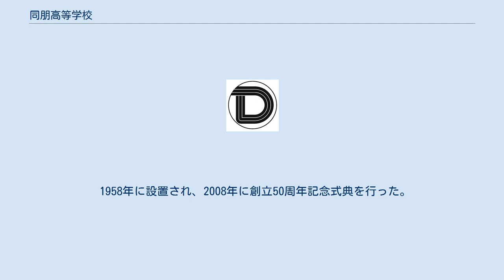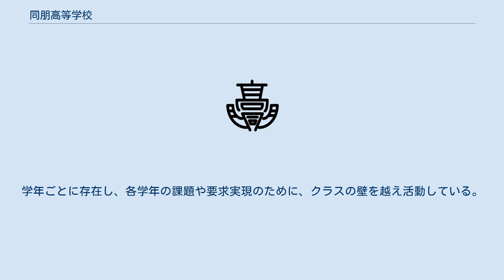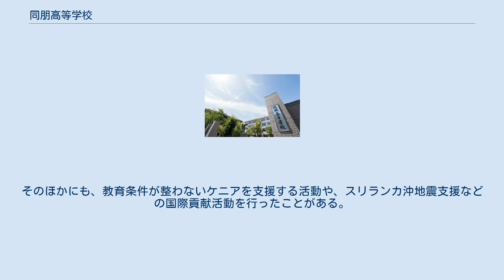同朋高等学校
同朋高等学校（どうほうこうとうがっこう、英称：Doho High School）は、愛知県名古屋市中村区稲葉地町にある学校法人同朋学園が運営する私立高等学校。
真宗大谷派学校連合会の1つ。
略称は「同朋」、「同朋高校」。
 校名の「同朋」は、建学の精神でもある「同朋和敬」の意を示し、宗祖親鸞の書簡に見られる「御同朋」によるもの。
 1958年に設置され、2008年に創立50周年記念式典を行った。
 1985年公開の映画「それぞれの旅立ち」のロケが、同校校舎を使用して行われた。
 2006年には18代目中村勘三郎が、歌舞伎史上初めて学校体育館での襲名披露歌舞伎興行（名古屋平成中村座）を行った。
 校章 同朋高等学校校章 学校設立時より男女共学を骨子とする同校は、みな同等に、あたかも「月」の字が双方仲良く肩を並べているような「和敬の精神」を基調としている。
 両翼に心理を学びとる学究精神と、強肩なる身体を育成してこそ、文化発展に寄与する人材を養成することができるという、教育方針を図案化したデザイン。
 コミュニケーションマーク 同朋高等学校コミュニケーションマーク 学園の建学精神である「"共なるいのち"をいきる」をあらわしたデザイン。
 中央の「D」の文字をあらわす3本の線は、次の意味がある。
 多彩な配色アレンジを可能とすることで、同校のフレキシブルな姿勢をあらわしてる。
 制服エンブレム「Dクラウン」 同朋高等学校制服エンブレム 2017年度採用新制服デザインのエンブレム「Dクラウン」。
 互いの個性を尊重しあいながら、高みを目指そうとする学校の姿勢からデザインした。
 ジャケットエンブレム、ジャケットボタン、リボン、ネクタイ、長袖シャツ、半袖シャツに使用。
 タグライン 芸術鑑賞は、6月もしくは7月実施を基本としている。
 同朋高校では、生徒会活動、部活動など、生徒主導で活動することを「自主活動」と呼んでいる。
 選挙により役員が選出される。
各種行事のほか、要求実現運動に積極的に関与している。
 各クラスの委員長および副委員長から成り立つ組織。
学年ごとに存在し、各学年の課題や要求実現のために、クラスの壁を越え活動している。
 体育大会・文化祭・卒業式といった大きな行事や、ケニア支援のようなプロジェクト的な活動を行う際に結成される。
各クラスから選出された実行委員によって組織している。
 希望者はオーストラリアに短期留学（夏休みに約2週間）と中期留学（3学期に約3ヶ月間）することができる。
そのほかにも、教育条件が整わないケニアを支援する活動や、スリランカ沖地震支援などの国際貢献活動を行ったことがある。
 準外部組織として「同朋高等学校同窓会」がある。
 所在地は高校事務棟（A号館）2階。